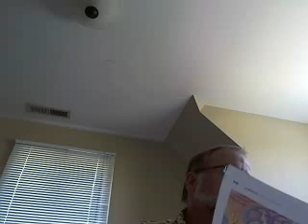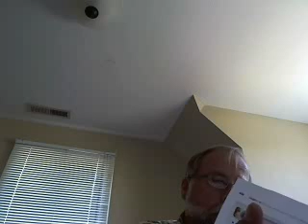Rev T4 2 of 3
C13-3 to end and C14